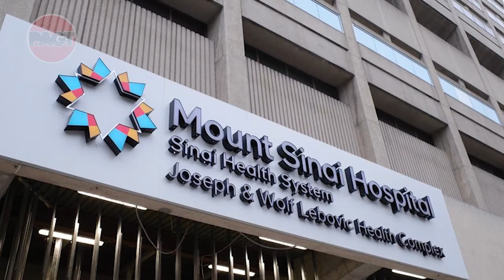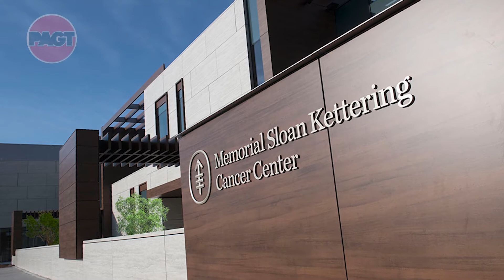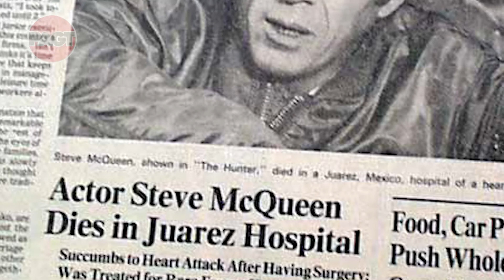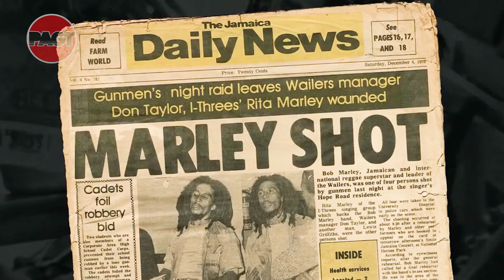Bob Marley | Historia de su muerte, los últimos meses cuando ya sabía que moría.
En  1980 Bob Marley había dado un majestuoso concierto la noche anterior  en el Madison Square Garden. Al día siguiente cruzó a trotar al Central Park de la ciudad de New York, tenía pensado jugar un rato al fútbol su deporte favorito, como siempre hacía  cada vez que podía. Pero de repente, se desplomó de espaldas en el duro pavimento...

Si deseas contribuir con el canal para que no desaparezca, puedes hacerlo donando a través de PayPal. Aquí: